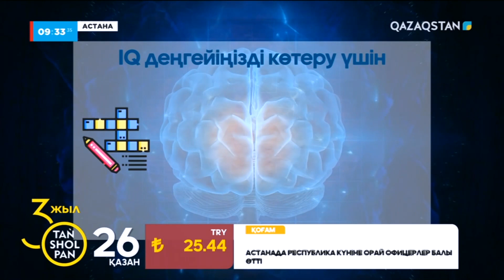IQ деңгейін қалай көтеруге болады? Интелектісі жоғары адамның жиі түс көретіні рас па?